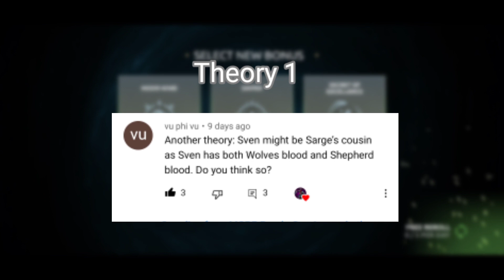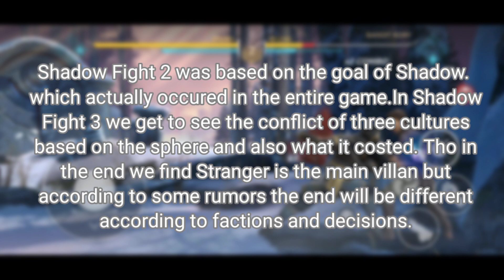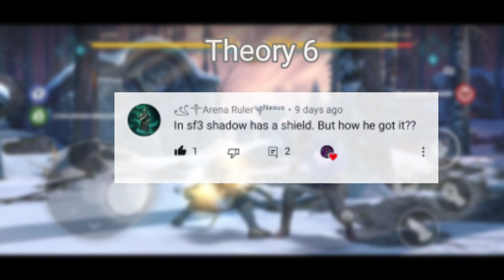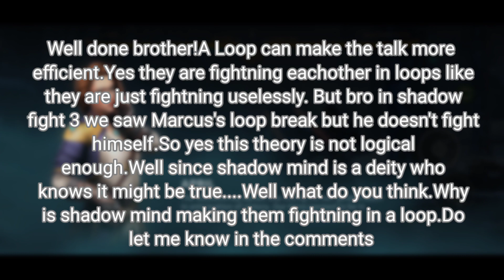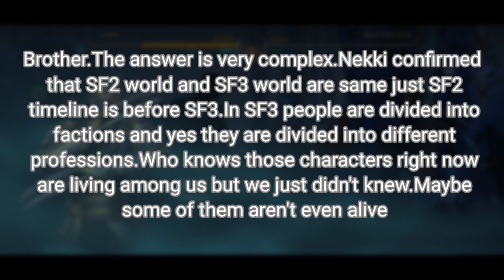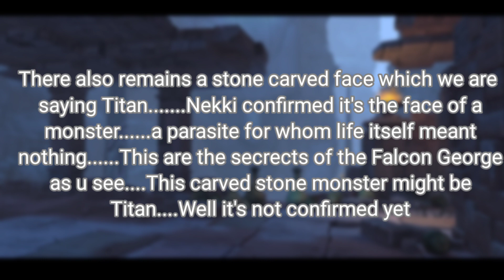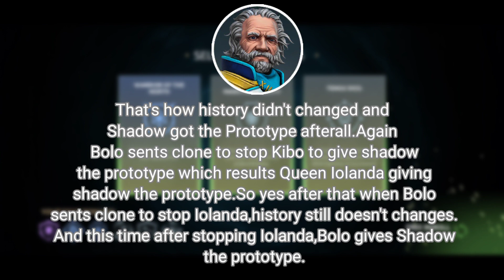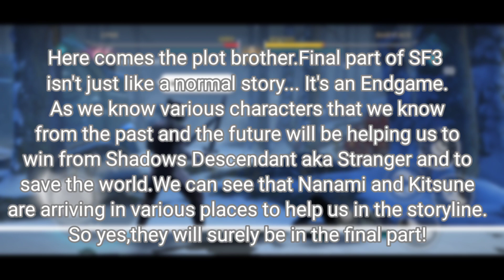Your Biggest Confusions Solved!|Confusion Bowl Part 2|Shadow Fight 3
🐉Nsg Assassin Demon

❤️Support:
Alright thank u all for 1.36K subs!Enjoyed it a Lot!A lotta thanks to all of you!!!